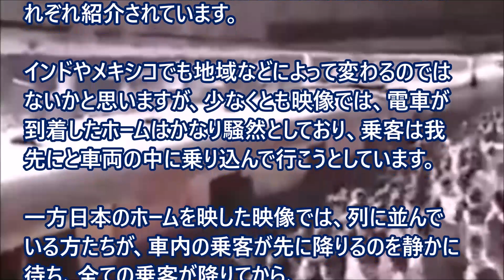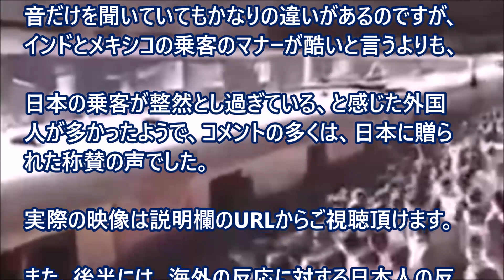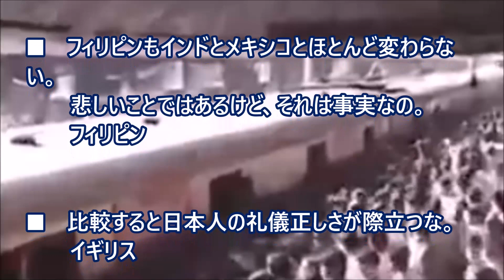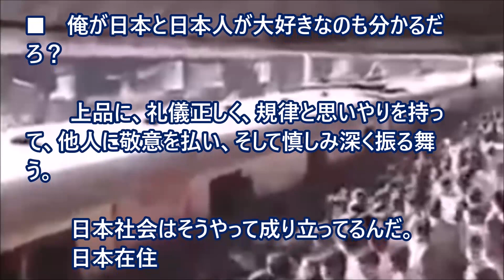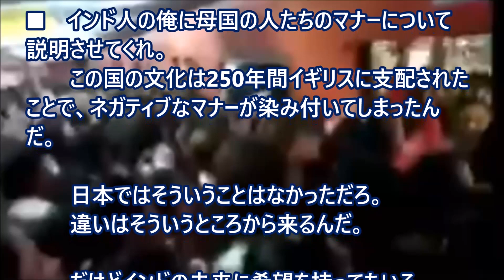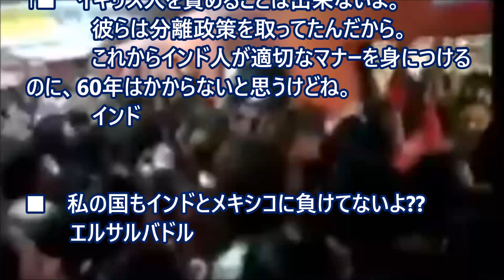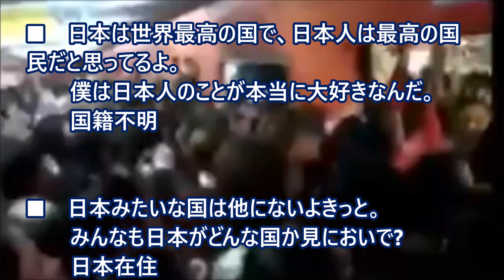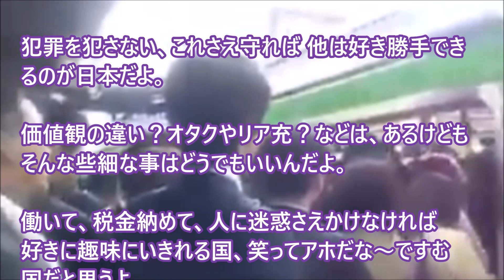【海外の反応日本すごい！】「国っていうのは結局、人なんだってことが分かるな。」 日本人と外国人のモラルの違いが一目瞭然 【日本びいき 】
「国っていうのは結局、人なんだってことが分かるな。」 日本人と外国人のモラルの違いが一目瞭然

海外の反応「日本人が食べている非常食が魔法のようなんだが・・・」 オモロテレビ

【海外の反応】米軍「こっちこそ、日本人に「ありがとう」と言いたい！」日本人は謙虚で、いつも感謝の気持ちを忘れない！独断専行で始まった「トモダチ作戦」『まさか日本がここまで噂通りだったとは』

【海外の反応】「間違いなく日本は世界を先導している」日本の凄さを充電スタンドに見る外国人～すごいぞニッポン

海外の反応 日本のこの清潔感、あり得ないほどの美観、100年前から世界が注目する価値ある国に外国人が殺到したわけだ。【海外の日本評価機構】

海外の反応 もしも日本が【消滅したら】外国人「日本がこの世から消えた瞬間、一気に・・・」【あすか】